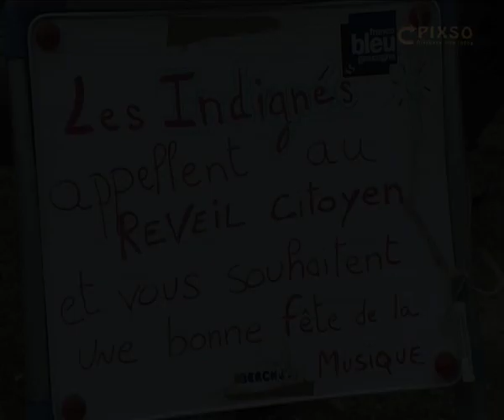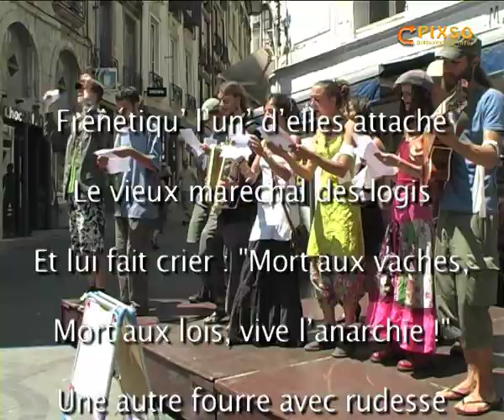Les indignés de Bayonne chantent Hécatombe